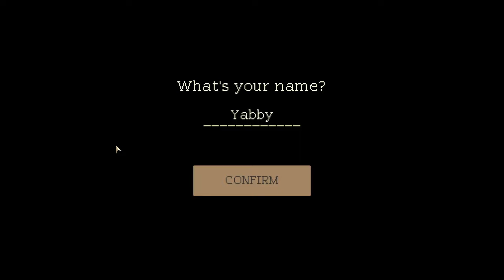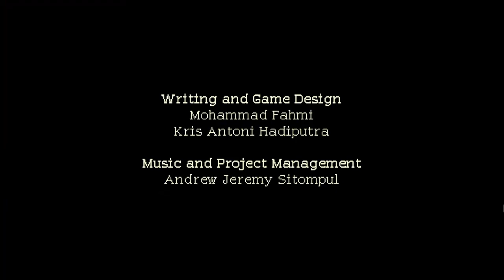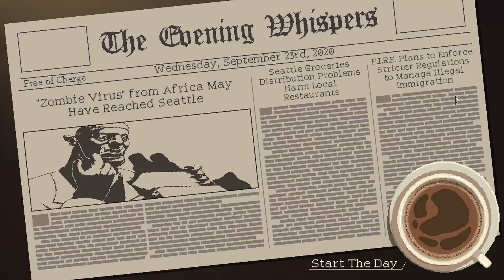Coffee and Fantasy Unite - Coffee Talk (Episode 1)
This game has fantasy creatures like elves, orcs, and succubus living among humans while you play as a barista. I am super curious about where the story will go, especially considering that I was already getting feels in the first episode!

Also Freya plz date me, thx.